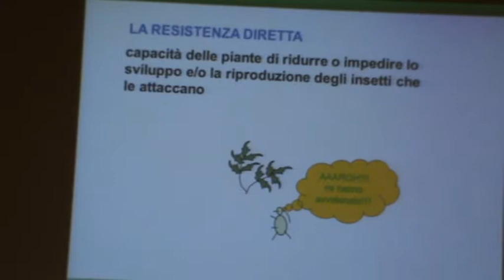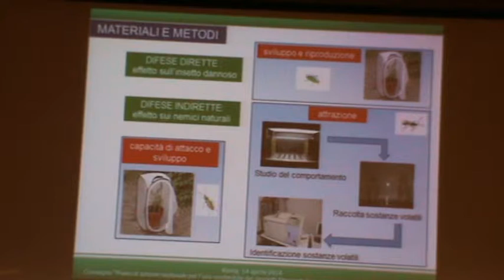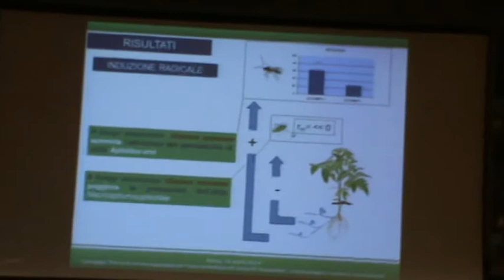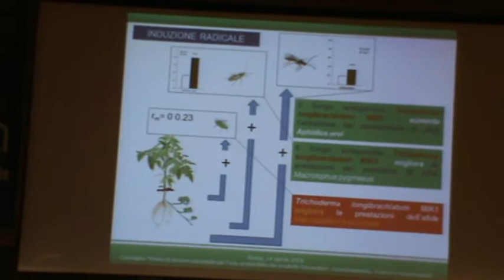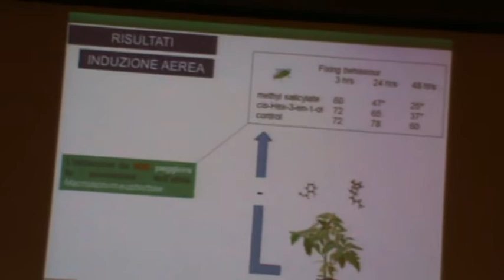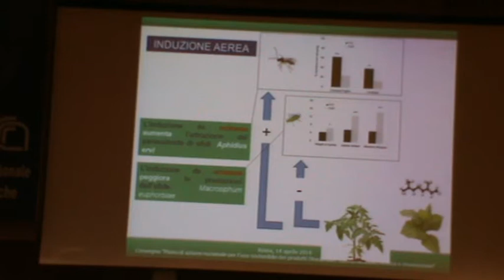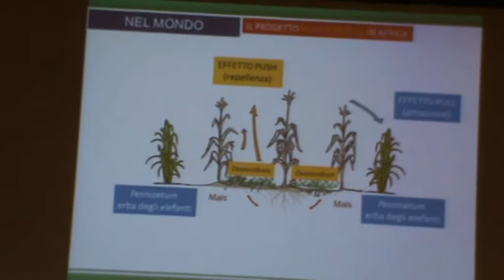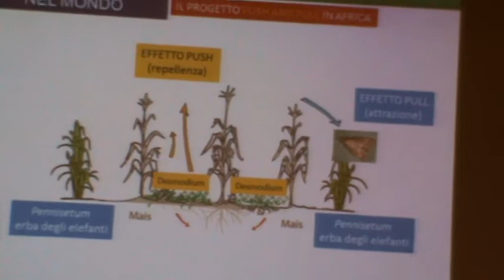Roma CNR 14-04-15 EMILIO GUERRIERI - Sistemi colturali x autodifesa dagli insetti dannosi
Dott. EMILIO GUERRIERI - Consiglio Nazionale delle Ricerche - SVILUPPO DI SISTEMI COLTURALI IN GRADO DI AUTODIFENDERSI DAGLI INSETTI DANNOSI.